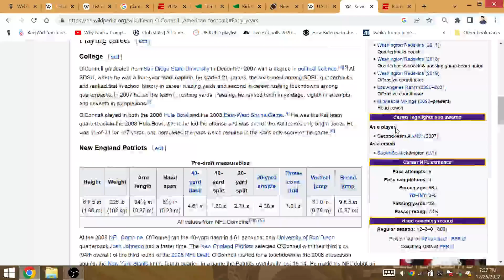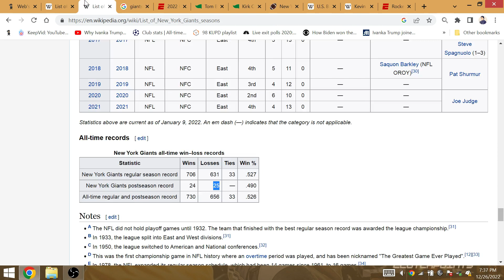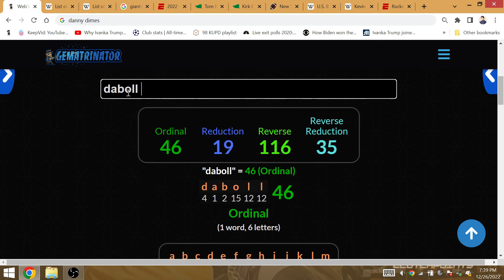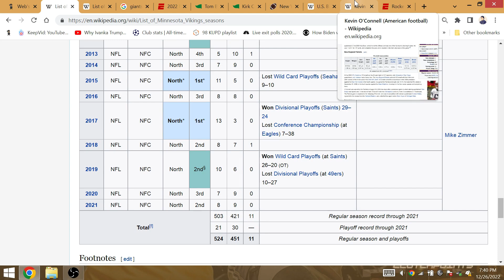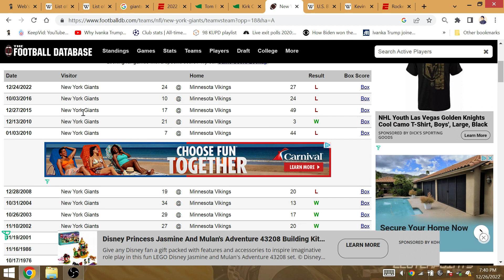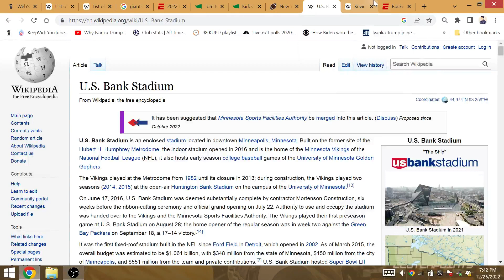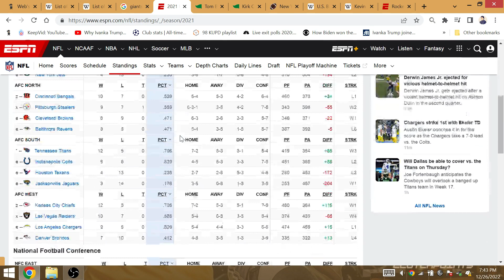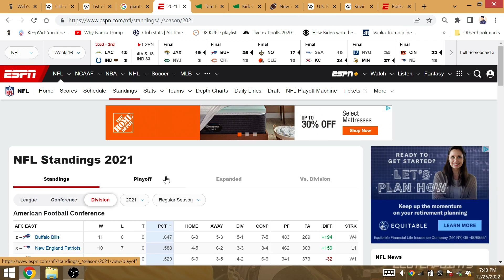2022-2023 NFL Playoffs NFC Wild-Card Round: New York Giants Win Rematch @ Minnesota Vikings!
Kevin O'Connell, who had 6 passing attempts and 4 completions as a player, will face off against the New York Giants in his 1st playoff game as coach, in a rematch of the 27-24 comeback win vs the G-Men in week 16.

After scoring 24 points in the week 16 matchup, New York with 24 playoff wins travels to Minneapolis MN with 24 playoff wins all-time. Jones will improve the Giants road record to 6-3 before traveling to the city of Tampa.

The Vikings will fail to go 9-1 at home to set up a matchup vs the Buccaneers. Instead, after traveling to Philly in week 17, New York will beat Minnesota with the Vkings finishing 8-2 at home before it travels to the city of Tampa Bay FL.